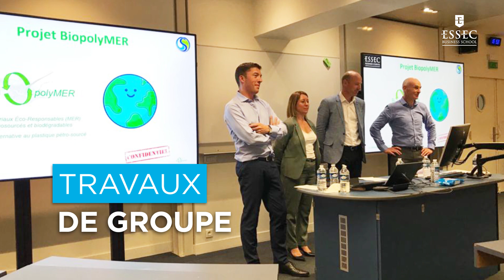Management Général - Le contenu du programme | ESSEC Programs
Philippe-Pierre Dornier, Directeur Académique du programme Management Général, présente le contenu de cette formation pour dirigeants.

Founded in 1907 in Paris, ESSEC Business School is an institution of higher education guided by the pursuit of academic excellence in teaching and research. Its distinctiveness stems from the pioneering spirit of the members of its community and its core values – humanism, responsibility, innovation and openness - that shape its scientific ambitions and pedagogical approach.

The mission of ESSEC Business School, a world school with French roots, is to infuse leadership with meaning in order to prepare leaders ready to address contemporary economic, environmental and social challenges. In order to do so, it produces innovative and relevant knowledge to equip the next generation of leaders with the skills, know-how and savoir-être that will make them truly responsible, inclusive and respectful of the environment.